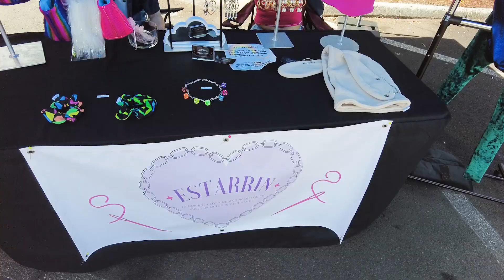Taste of Latin America fiesta returns | East Portland News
Take a look at this year's Taste of Latin America celebration, hosted by the Portland Mercado in East Portland! We took this tour on August 12, 2023 and had a great time. This video is part of the complete story, and photos, for you